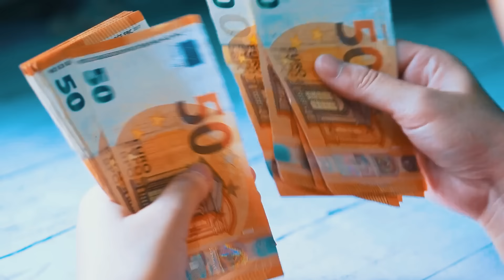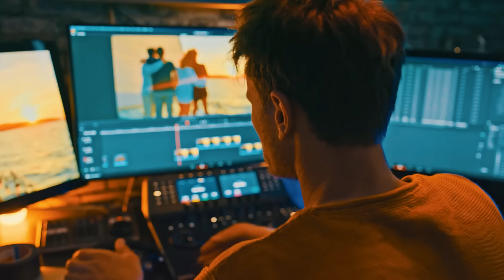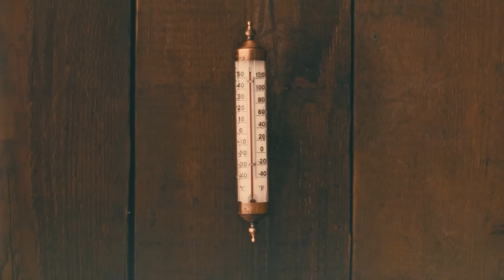Cultura Da Sauna Na Finlândia. A Tentação No País De Mulheres Lindas.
A Tentação No País De Mulheres Lindas. Cultura Da Sauna Na Finlândia